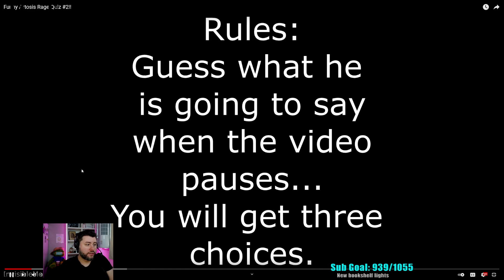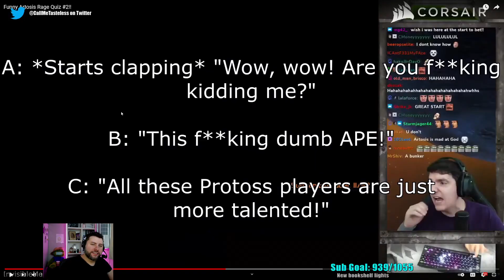Tasteless Attends The Artosis RAGE Academy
The salt-encrusted, debatably distinguished halls of the ARA (Artosis Rage Academy) will, from this day on, FOREVER be changed, as one fated freshmen Nicholas 'TasselDaddy' Plott first steps through and takes his seat at the head of class... His talents are immediately evident and many have labeled him a prodigy... But will our hero's confidence in the arena of eGamer NaCl get the better of him? Find out now!